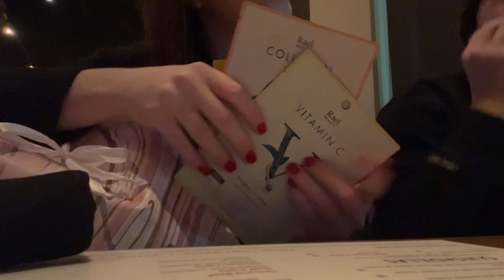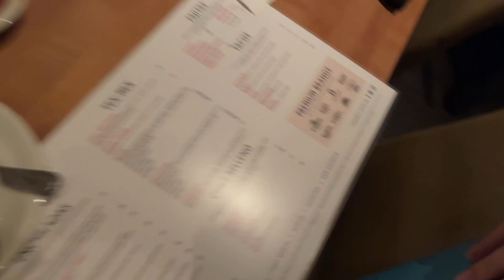19th Birthday Vlog!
Follow a.n.k.reviews on tiktok ty!

Sorrows sorrows prayers